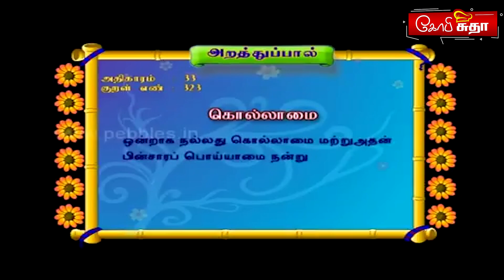பாசிப்பருப்பு உருளைக்கிழங்கு போண்டா | Pasi Paruppu Urulai Kizhangu bonda by Gobi Sudha Recipe No.888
பாசிப்பருப்பு உருளைக்கிழங்கு போண்டா | Pasi Paruppu Urulai Kizhangu bonda In Tamil by Gobi Sudha Recipe No.888 | Kovai Samayal